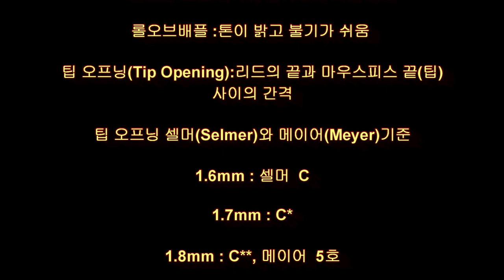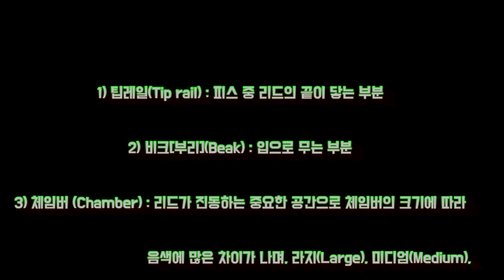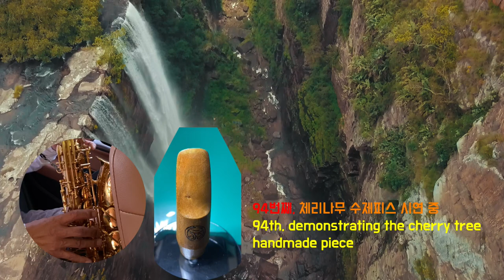색소폰마우스피스, 제작 및 시연 영상입니다.This is a video of saxophone mouthpiece production and demonstration.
체리 나무 마우스피스 만들기 영상 입니다.
This is a video of making a saxophone tree mouthpiece.
공구 : 전동드릴,나비목재 비트,낫,톱,칼,대패,사포,야스리
Tree species: carbonized wood
Tool: Electric drill, Butterfly Wood Bit, Sickle,
Saw, Knife, Plane, Sandpaper, Yarsri